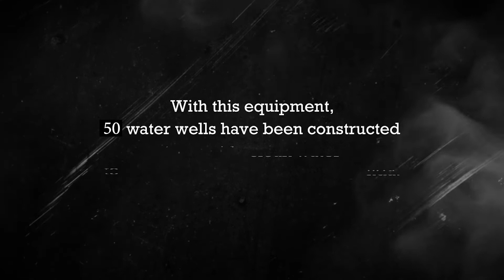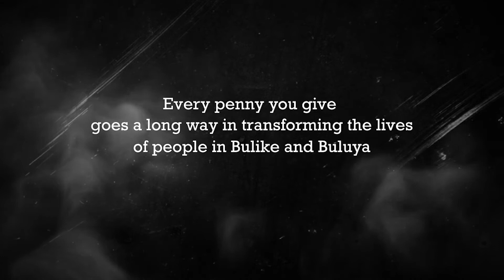Water is life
It is the passion and commitment from you, our faithful friends, that enables UCSS to make such a difference in the lives of so many. This video shows just what your prayers and support are doing.

If God is moving you to support this ministry, there are three things you can do now:

Thank you for all of your prayers and support!